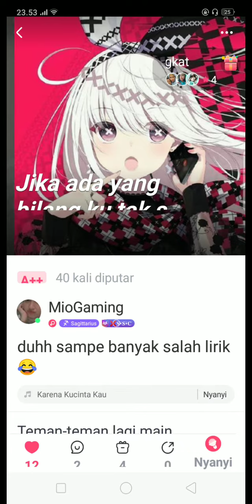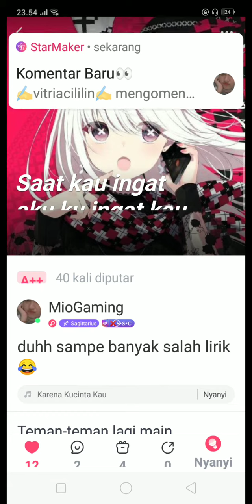karena ku cinta kau cover by me